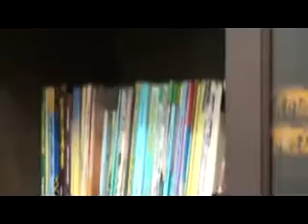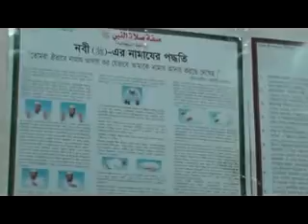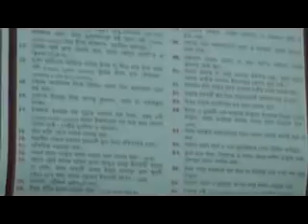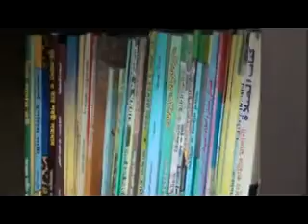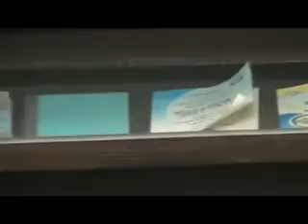rogi dekhar mahatto